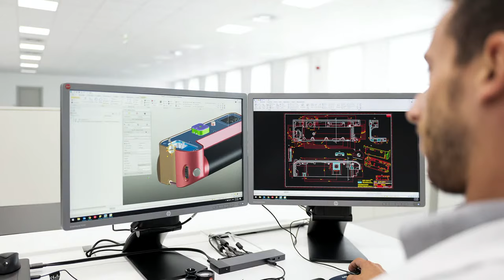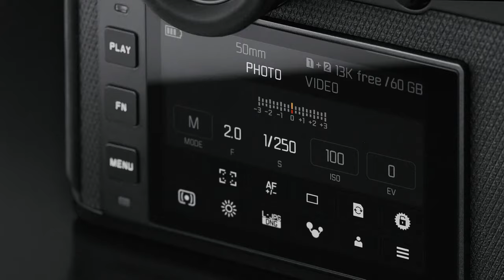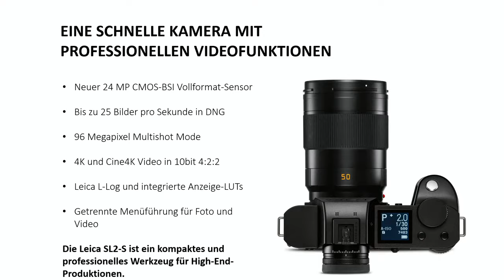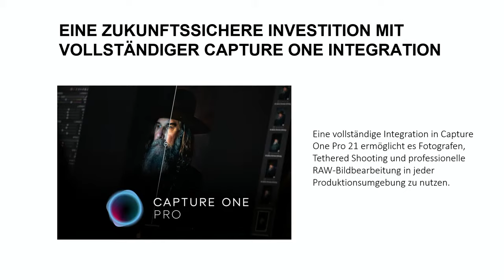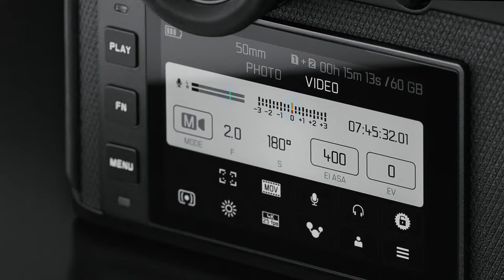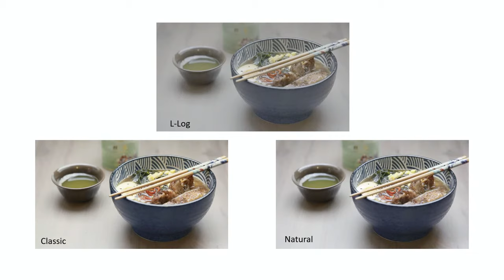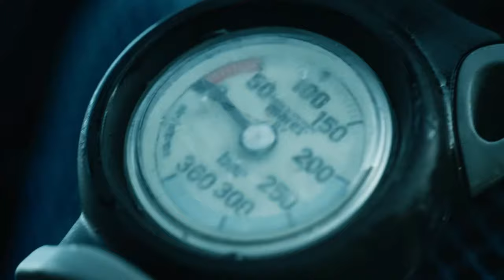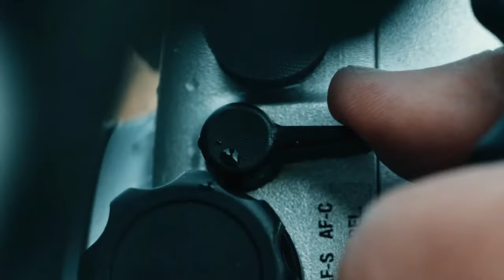„Live aus dem Leitz-Park“ : Leica SL2-S - Ein kurzer Überblick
06441/2080800

Livestream mit Olaf Wolf und Benedikt Hartmann

Mit der neuen SL2-S stellt Leica eine Kamera für alle vor, die nicht nur eine herausragende Abbildungsleistung für Fotos, sondern auch für die Videoproduktion suchen.

 Mit ihrem neuen 24-Megapixel-CMOS-BSI-Sensor und zwei getrennten Aufnahmemodi für Foto und Video bietet die neue Leica SL2-S das Beste aus beiden Medien in einem hochmodernen, auf Langlebigkeit ausgelegten Ganzmetallgehäuse.
Die Leica SL2-S erweitert das SL-System um eine vielseitige Vollformatkamera als Alternative zur Leica SL2. Die SL2-S ist die optimale Wahl für Interessenten, die eine hohe Arbeitsgeschwindigkeit der außerordentlich großen Auflösung der Leica SL2 vorziehen. Mit ihrer besonders hohen Geschwindigkeit, die Bildserien mit bis zu 25 Bildern pro Sekunde bei voller Auflösung erlaubt und ihren professionellen Video-Fähigkeiten, die Filmaufnahmen in 4K mit 10 Bit ohne Längenbeschränkung ermöglichen, setzt sie neue Maßstäbe im SL-System.

Hochwertiger Sensor
Das Herzstück der Leica SL2-S ist der neu entwickelte CMOS-BSI-Bildsensor mit einer Auflösung von 24 Megapixeln, dessen Bilddaten der Maestro-III-Prozessor in Verbindung mit einem großzügigen Pufferspeicher von 4 Gigabyte aufbereitet. Das ermöglicht erstmals nahezu unbegrenzte Bildserien mit bis zu 9 Bildern pro Sekunde, deren Länge im JPEG-Format lediglich durch die verwendeten Speicherkarten begrenzt wird.

Bildstabilisierung
Der Bildsensor der Leica SL2-S ist beweglich aufgehängt und erreicht damit zum einen eine sehr effiziente Mehrachsen-Bildstabilisierung mit jedem Leica Objektiv. Zum anderen ermöglicht die Sensor-Shift-Technologie auch Multishot-Aufnahmen, bei denen acht Stativ-Aufnahmen zu einem Bild mit der vierfachen Auflösung von 96 Megapixeln verrechnet werden. Die hohe Empfindlichkeit von bis zu ISO 100.000 macht in Verbindung mit dem schnellen Autofokus und dem Bildstabilisator beeindruckende Aufnahmen bei fast allen Lichtverhältnissen möglich.

Optimale Integration
Die Leica SL2-S ermöglicht erstmals direktes Tethered Shooting mit Capture One 21. Das beinhaltet die vollständige Möglichkeit der Fernsteuerung der Kamera vom Computer aus. Darüber hinaus bietet die SL2-S auch die direkte Tethered Shooting Integration in Adobe Photoshop Lightroom Classic. Die Adobe Creative Cloud Foto gehört mit einer befristeten Lizenz zum Lieferumfang der Kamera.
Abgesehen vom Bildsensor teilt die Leica SL2-S alle wesentlichen Eigenschaften wie das einzigartige Bedienkonzept, den hochauflösenden Leica EyeRes® Sucher sowie das komplette Zubehörprogramm mit der Leica SL2. Selbstverständlich ist auch die komplett aus Metall gefertigte Leica SL2-S vor Staub und Wasser nach IP54-Standard geschützt und wird in Deutschland nach höchsten Standards hergestellt.

Optimal für kreative Filmer
Die Leica SL2-S bietet nicht nur Fotografen, sondern auch Videografen und Cinematografen beste Voraussetzungen, die zudem durch kontinuierliche Firmware-Updates für alle Kameras des SL-Systems immer weiter optimiert werden. Die Leica SL2-S zeichnet 4K- und Cine4K-Videos mit Leica L-Log Gamma und 10-Bit-Auflösung in 4:2:2 und bis zu 60 Bildern pro Sekunde auf. Durch die integrierten Viewing-LUTs hat der Anwender jederzeit volle Kontrolle während der Aufzeichnung. Ein weiteres professionelles Merkmal ist die unbegrenzte Aufnahmezeit für Video. Somit wird die Videoaufzeichnung nur durch den verwendeten internen oder externen Speicher begrenzt.
Zukünftig wird die Kamera auch die hocheffiziente HEVC-Videokompression für 10 Bit Aufzeichnung bis 4K/60p unterstützen. Videos können dann auch in Segmente von einer Minute unterteilt werden, um die Gefahr von Datenverlust zu minimieren. Weitere Ausstattungsmerkmale wie der integrierte Waveform-Monitor sowie der automatische Follow Focus werden im nächsten Firmware-Update die Kamera noch weiter für den professionellen Einsatz bereichern.

Grenzenlos kompatibel
Dank des Leica L-Mounts ist die Leica SL2-S nicht nur zur umfangreichen Palette der SL-Systemobjektive, sondern auch zu TL-Objektiven und über Adapter mit Objektiven des Leica M-, R- und S-Systems vollständig kompatibel. Insgesamt sind dank der L-Mount Allianz über 40 Autofokus-Objektive verfügbar. Darüber hinaus sind die bei allen Filmemachern begehrten Leitz Cine-Objektive adaptierbar.
Die Leica SL2-S ist ab sofort zu einer unverbindlichen Preisempfehlung von 4500 Euro erhältlich.